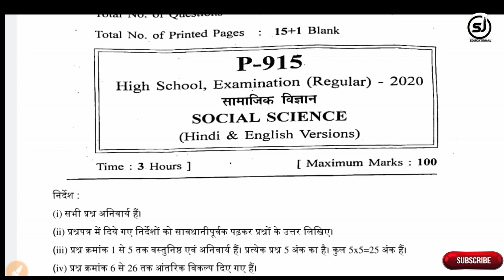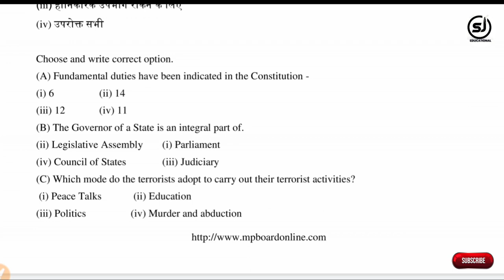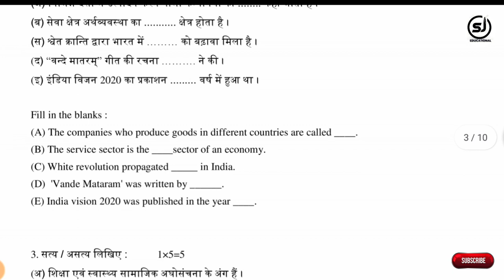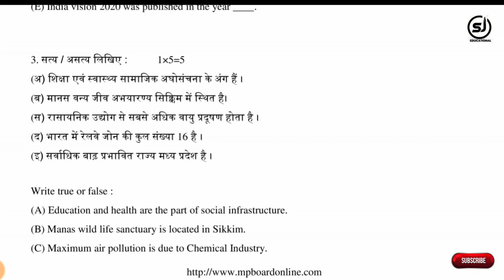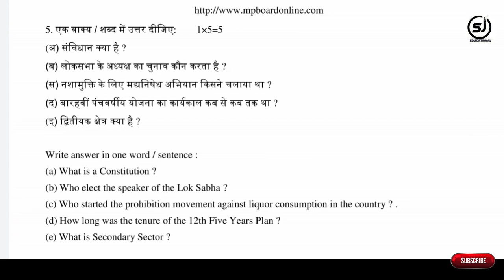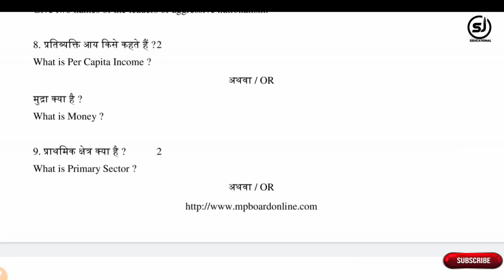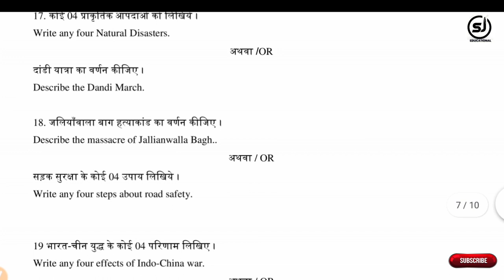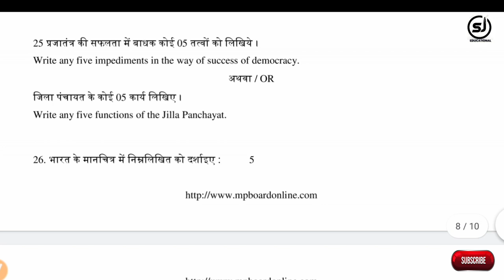Class 10 social science solution || mp board 2020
स्टूडेंट्स आज के इस वीडियो में हम 2020 का कक्षा 10 का एसएसटी का क्वेश्चन पेपर सॉल्व करेंगे😊
छात्रों आज की इस वीडियो में हम एसएससी के ए टू जेड क्वेश्चन आंसर सॉल्व करेंगे और मैं आपको उसका रिव्यू दूंगा जो भी कांसेप्ट आपको पूछना है आप कमेंट बॉक्स पर जरूर पूछिए🙏🏻🙏🏻

सामाजिक विज्ञान
कक्षा 10
#2020 solution
class 10
संविदा शिक्षक वर्ग 3
संविदा शिक्षक
वर्ग 3
संविदा शिक्षक वर्ग 3 2020
प्रतियोगी परीक्षाएं
प्रतियोगी परीक्षाओं की तैयारी
इंग्लिश क्वेश्चन
इंग्लिश ग्रामर
English concept
इंग्लिश चैप्टर
English time
प्रतियोगी परीक्षाएं
Erorr finding

political science
sociol science
Answer key
queation paper
previous question paper
full marks
part of speech